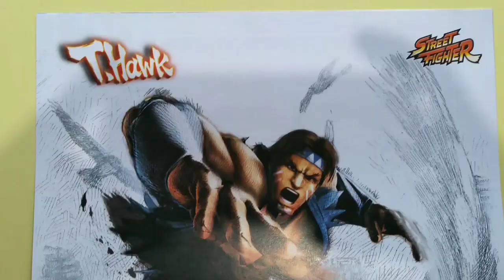Thunder Hawk Street Fighter Altaya Planeta Deagostini (figura+fascículo)